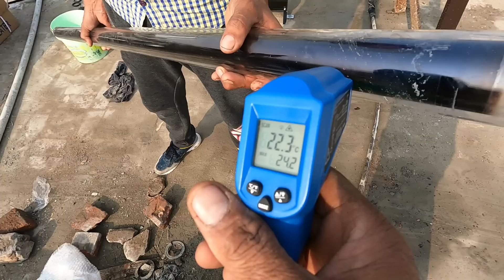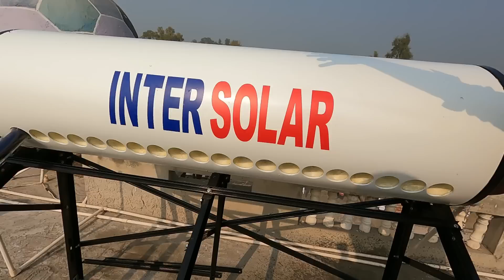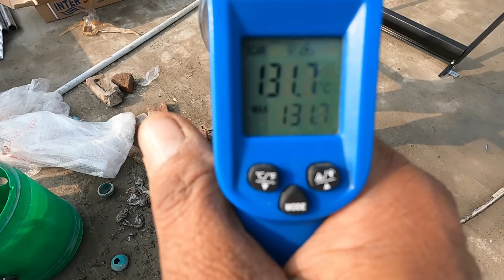ਪੂਰੇ ਘਰ ਵਿੱਚੋ ਗ਼ਰਮ ਪਾਣੀ ਨਹੀਂ ਮੁੱਕਣਾ ਮੁਫ਼ਤ ਵਾਂਗੂ ਗਰਮ ਹੋਵੇਗਾ ਪਾਣੀ || solar water heater price 2024